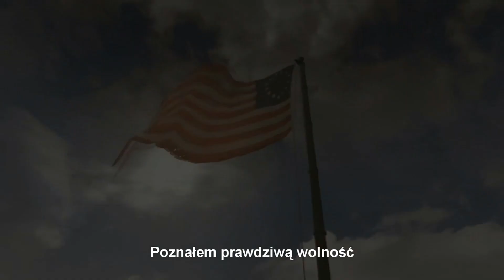Ksywka z GOL: zeros - Assassin's Creed 3 Spot TV #3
Trzeci spot reklamowy na konkurs "Stwórz klip reklamowy Assassin's Creed III i wygraj 10 000 zł!".

Ksywka z gry-online.pl - zeros